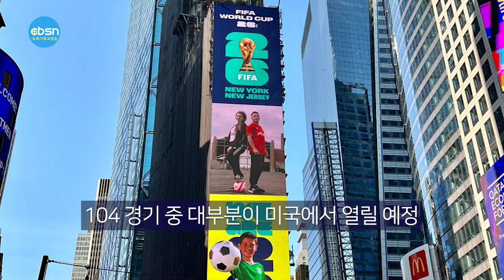뉴욕기독교방송종합뉴스 2023년 5월 19일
(주요뉴스)

▶현대기아 ‘도난방지 미비’ 2억 달러 배상
▶미 ‘대한항공-아시아나’ 합병 저지 검토
▶뉴욕·뉴저지, 2026 월드컵 로고 공개
▶뉴욕한인회 “공명정대한 경선” 선언

이상이 오늘의 뉴습니다

(기사본문)

▲  현대·기아 ‘도난방지 미비’ 2억달러 배상

차량 도난방지 장치 미비 문제로 지난해부터 전국적으로 도난사건이 급증하면서 소비자들의 불만과 반발을 사 온 현대차와 기아가 결국 집단소송을 제기한 피해자들에게 총 2억 달러 규모의 보상을 해주기로 합의했다.

현대차와 기아 미국법인은 18일 공동 보도자료를 통해 “도난방지 장치가 없는 차량 소유자들의 집단소송을 해결하기 위한 합의에 서명했다”며 이번 합의에 드는 총금액은 약 2억 달러에 달할 수 있다고 밝혔다.

이번 합의는 도난 피해를 본 소비자에게 보험으로 보상되지 않는 손해 등에 대해 현금으로 보상하기로 한 것이라고 회사 측은 설명했다. 또 도난 방지를 위한 소프트웨어 업그레이드가 불가능한 일부 차량 소유주들에게는 다양한 도난방지 장치 구매시 최대 300달러까지 현금을 지급하기로 했다.

이와 관련 법원은 이번 합의안을 검토한 뒤 오는 7월께 이를 예비 승인을 할 것으로 회사 측은 예상했다. 이후 최종 승인이 이뤄지면 합의 조건에 따라 집단소송에 참여한 개별 당사자들에게 통지된다. 이번 집단소송 참가자 수는 정확히 공개되지 않았다.

현대차와 기아는 미국에서 판매된 2011∼2022년형 모델 약 900만대가 절도 범죄에 노출될 수 있는 것으로 추산하고 있다. 주로 푸시 버튼 시동 장치와 내부에 도난 방지 장치가 장착되지 않은 ‘기본 트림’ 또는 보급형 모델들이다.

현대차와 기아는 이들 차량이 미 당국이 요구하는 도난 방지 요건을 완벽하게 준수하고 있지만, 고객 차량의 보안을 지원하기 위해 이번 합의에 이르게 됐다고 설명했다.

현대차 북미 지역 최고 법률책임자인 제이슨 어브는 “도난 방지를 위해 소프트웨어 업그레이드 설치 및 스티어링 휠 잠금 장치 배포를 지속하고, 보험 가입 및 유지에 어려움을 겪은 고객에게는 AAA(미국자동차협회)를 통한 보험 옵션을 제공하기 위해 최선을 다하고 있다”고 말했다.

지난해부터 캘리포니아를 비롯한 미 전역에서는 ‘엔진 이모빌라이저’가 없는 현대차와 기아 차량을 절도 대상으로 삼는 범죄가 ‘놀이’처럼 소셜미디어를 통해 확산했다. 엔진 이모빌라이저는 자동차 키 손잡이 등에 특수암호가 내장된 칩을 넣은 것으로, 이 장치가 없는 현대차·기아 차량이 절도범들의 주요 타깃이 됐다.

이에 피해 차주들이 곳곳에서 ‘결함이 있는 차를 만들어 팔았다’며 현대차와 기아를 상대로 집단소송을 제기했다.

미국 정부가 대한항공의 아시아나항공 인수를 막기 위해 소송을 제기하는 방안을 검토하고 있는 것으로 나타나 대한항공과 아시아나 합병에 암초가 될 지 주목되고 있다.

18일 인터넷 매체 ‘폴리티코’는 3명의 소식통을 인용해 연방 법무부가 이같은 소송 방안을 고려하고 있다고 보도했다.

대한항공이 아시아나항공을 인수할 경우 미국과 한국간 여객 및 화물 운송 경쟁에 해를 끼칠 수 있다는 이유에 따른 것이지만 소송을 제기할지 여부는 최종 결정되지 않았으며 결정이 임박한 것도 아니라고 이 매체는 전했다.

미국은 한국에 본사가 있는 대한항공과 아시아나항공에 대해 법적 관할권은 없지만, 미국 내 경쟁에 부정적인 영향을 미친다는 이유로 기업 결합을 막는 것을 모색할 수 있다고 폴리티코는 밝혔다.

뉴욕시와 뉴저지주가 2026년 열리는 국제축구연맹(FIFA) 주최 ‘2026 피파 월드컵(2026 FIFA World Cup)’ 대회의 로고를 공개하는 행사를 열었다.

뉴욕시와 뉴저지주는 18일 맨해튼 타임스스퀘어에서 에릭 아담스 뉴욕시장과 필 머피 뉴저지주지사 등이 참석한 가운데 대회를 상징하는 로고를 대형 빌보드에 올리고 축하하는 ‘킥오프’ 이벤트를 개최했다.

‘2026년 피파 월드컵’ 대회는 사상 처음으로 미국·캐나다·멕시코 등 3개국의 16개 도시에서 열린다. 그러나 104 경기 중 대부분이 미국에서 열릴 예정이다.

뉴욕·뉴저지는 허드슨강 서쪽에 있는 메트라이프 스타디움에서 개막전과 결승전 등 중요한 경기가 열릴 것을 기대하고 있다.

아담스 시장은 인사말을 통해 “축구는 뉴욕·뉴저지를 포함해 미국과 전 세계를 하나로 모을 것”이라며 “철저하게 대회를 준비해 세계인의 축제가 되도록 하겠다”고 밝혔다.

또 머피 주지사는 “뉴욕시와 함께 대회 성공을 위해 모든 노력을 다하겠다”는 각오를 밝혔다.

한편 ‘2026 피파 월드컵’ 대회 개최 도시는 미국 11곳·캐나다 2곳·멕시코 3곳인데 미국에서는 ￼뉴저지주 이스트러더포드(메트라이프 스타디움) ￼필라델피아(링컨 파이낸셜 필드) ￼보스턴(질레트 스타디움) ￼애틀랜타(메르세데스-벤츠 스타디움) ￼시애틀(루멘 필드) ￼샌프란시스코(리바이스 스타디움) ￼LA(소파이 스타디움) ￼캔자스시티(애로헤드 스타디움) ￼댈러스(AT&T 스타디움) ￼휴스턴(NRG 스타디움) ￼마이애미(하드록 스타디움) 등에서 경기가 열린다.

뉴욕한인회 비상대책위원회(위원장 변종덕 이하 비대위)는 18일  정상화위원회(위원장 찰스 윤·이하 정상위) 소속 선거관리위원회 (위원장 민경원)와 공동 기자회견을 갖고 제 38대 뉴욕한인회장선거를 공명정대하게 치르겠다고 공개선언했다.

변종덕 비대위 위원장은 이날 “비대위가 정상위에 선거를 협력하기로 한 단 하나의 이유는 공명정대하게 제38대 뉴욕한인회장을 선출하기 위한 것”이라고 강조했다.

김민선 비대위 선관위원장은 “정상위 선거에 협력키로 결정한 만큼 정상위 선관위에 모든 것을 위임해 38대 뉴욕한인회장을 공명정대하게 선출할 수 있도록 최대한 협조하겠다”고 밝혔다.

정상위 소속 민경원 선관위원장은 이에 대해 “두 명의 후보가 이미 등록을 마친 만큼 어느 한 편에 치우침 없이 열과 성을 다해 공정하게 선거를 관리하겠다”면서 “원칙과 회칙에 어긋나지 않는 공명정대한 선거가 되도록 최선을 다하겠다”고 거듭 강조했다.

선관위는 이날 전례에 따라 역대 회장 2명을 선관위 자문위원으로 위촉하기로 하고, 비대위와 정상위 각각 1명씩의 위원 추천을 요청키로 했다. 또한 이번 선거가 경선으로 치러지게 된 만큼 투표소 관리 등 선거관리위원 추가 영입이 필요해졌다고 밝혔다.

이날 기자회견에는 비대위가 모든 역대회장들을 초청, 양측이 함께 공명선거를 다짐하는 화합의 자리로 추진됐지만 정상위 측 역대회장들이 단 한 명도 참석하지 않으면서 화합이란 단어를 무색케했다.

한편 민 선관위원장은 이날 회견에 앞서 전날 밝혔던 사퇴의 뜻을 접고 선관위원장을 수행하겠다고 밝혔다. 또 정상위가 제명시킨 노명섭 선관위 간사를 다시 선관위 간사로 복귀시켰다.

이같은 결정에 대해 찰스 윤 위원장은 “이번 선거의 모든 절차와 권한을 역대회장단으로부터 정상위가 위임을 받았기 때문에 선관위원의 임명 제명권도 정상 위에 있다”면서 “때문에 정상위가 제명한 노 간사를 선관위원장이 복귀 시킬 수는 없다. 복귀를 원했다면 절차를 밟아 정상위에서 논의를 했어야 했다”고 말했다.